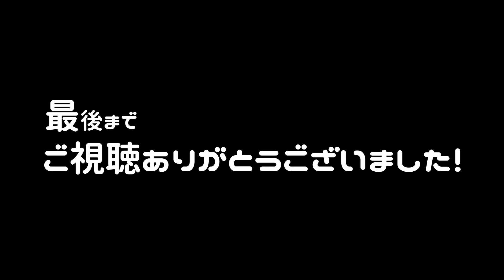LAOWA 7.5mm f2 けられ問題。保護フィルターと可変式NDフィルターのおすすめ設定はこれだ！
おススメです→K&F Concept　可変式NDフィルター 67mm
Kenko ステップアップリング　N 46-67mm
HAKUBA 67mm レンズ保護フィルター

46mm⇨62mm.保護フィルター、可変式NDフィルターでFHD撮影すると、盛大に蹴られが発生します。

46mm⇨67mm.保護フィルター、可変式NDフィルターでFHDで蹴られが回避されました。

k＆fの可変式NDフィルターたしかに評判通り、買って良かったです！

撮影機器
panasonic lumix g8
ライカ DG SUMMILUX 15mm/F1.7 ASPH.
ライカ DG VARIO-ELMARIT 12-60mm/F2.8-4.0 ASPH./POWER O.I.S. H-ES12060
LAOWA 7.5mm F2 MFT
rode videomicro